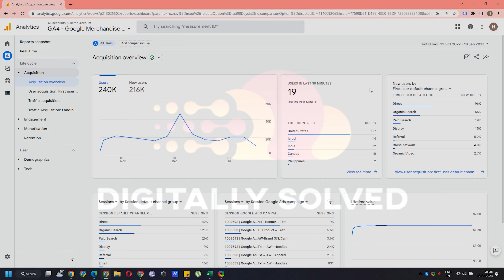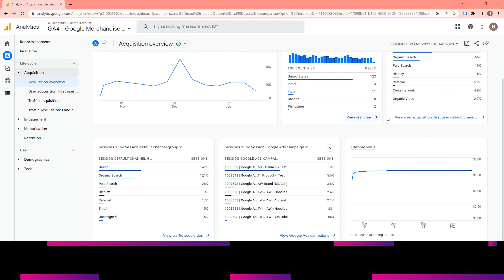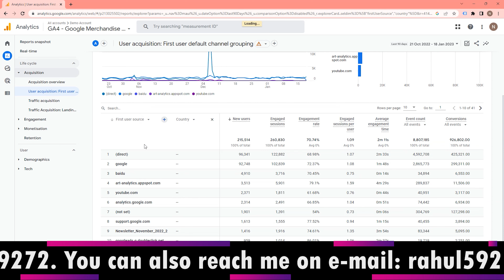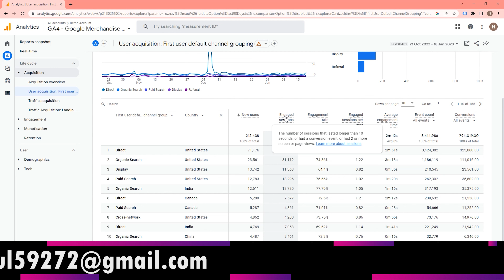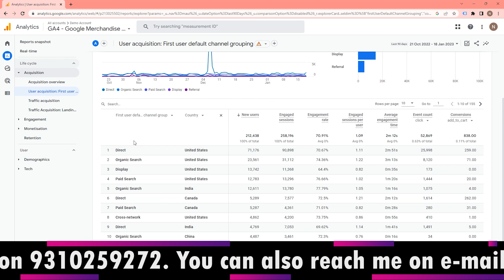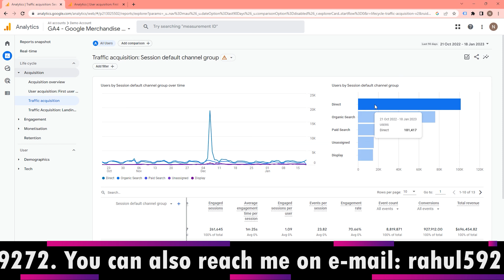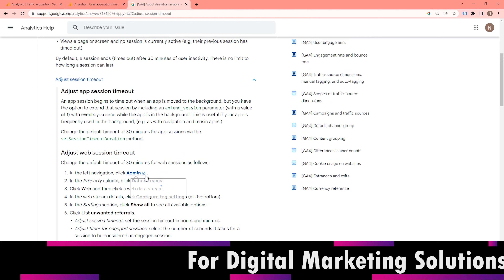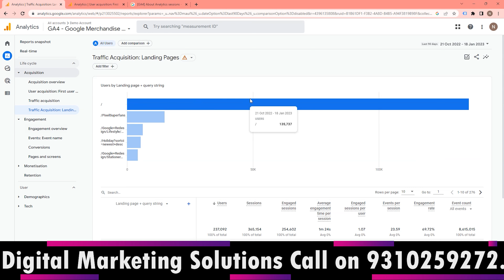How to analyze Acquisition reports in Google Analytics 4 to improve traffic | Customer Life Cycle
How to analyze Acquisition reports in Google Analytics 4 to improve traffic | Customer Life Cycle Stage 1